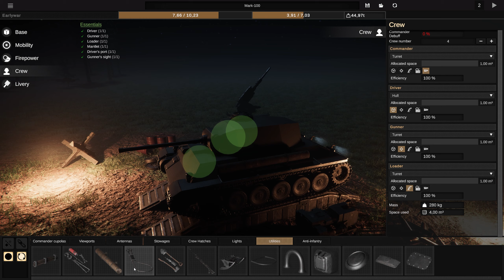Opération de nuit - Sprocket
Quatrième scénario du jeu, comme quoi parfois il faut surtout du gros blindage.
Ou c'est juste moi qui suis pas assez subtil.